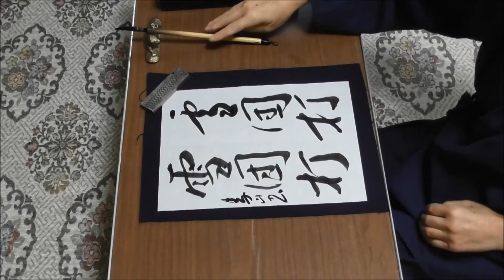田村季山先生による禅語解説と範書「雪団打雪団打」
主婦の友社編の「禅語便利帳」から禅語を選んで解説文を読みます。 半紙にその禅語を範書します。 本日は「雪団打雪団打（せつだんだせつだんだ）」です。